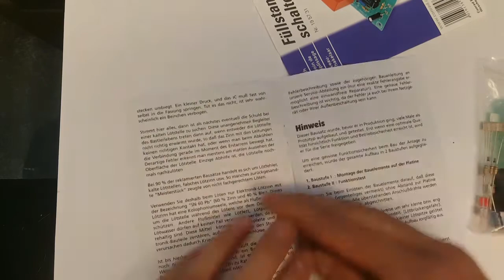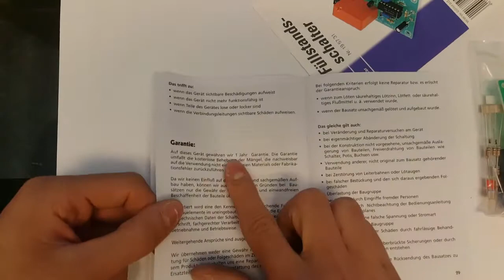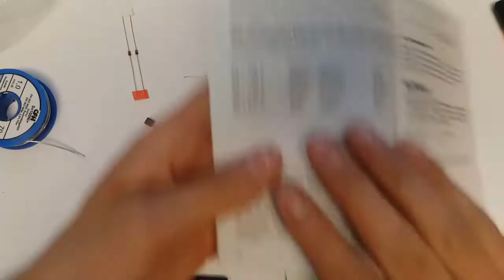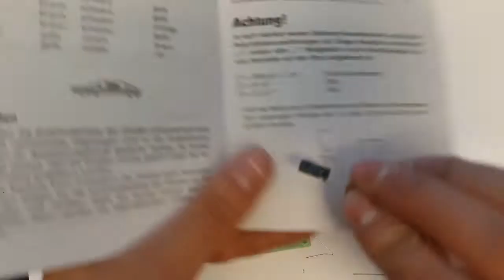DIY Automatic Water Level Pump Controller